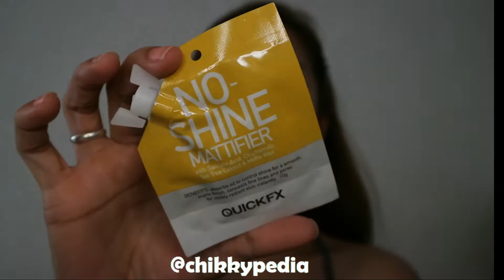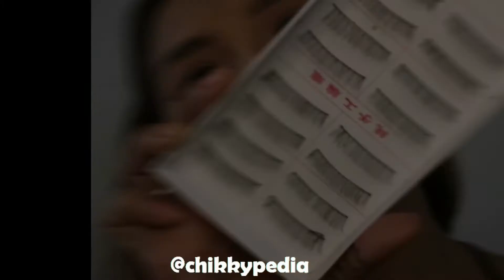I Tried The FOXY EYE MakeUp Using Affordable Makeup | chikkypedia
Products Used:
Typing.

LOVE YOU!..